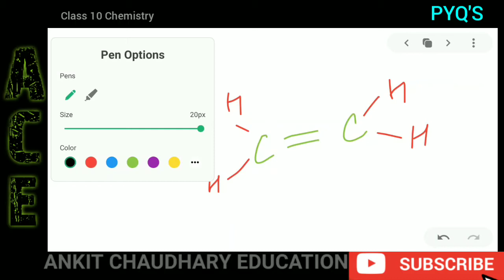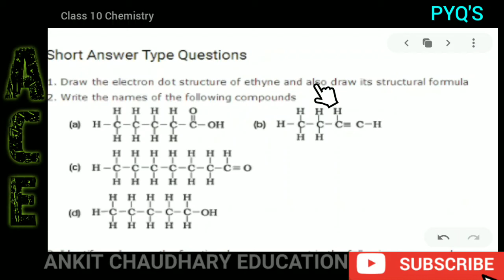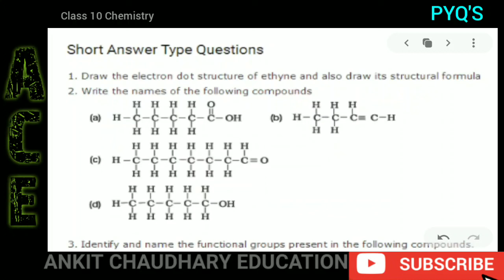#2 DAILY PYQ'S | Chapter - CARBON AND ITS COMPOUND - 2 | Class 10 Science